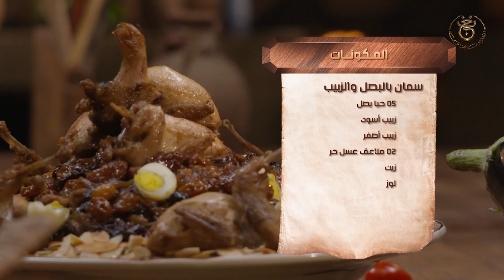كوزينة عاشور العاشر الحلقة 14مع لامية أيت عمارة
KOUZINET ACHOUR EP14